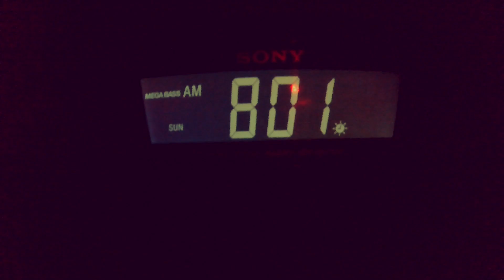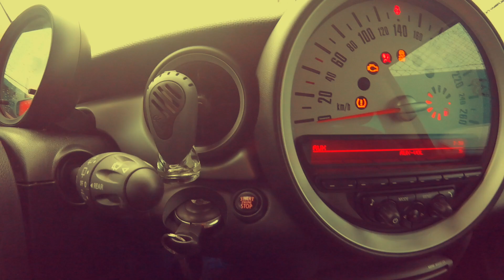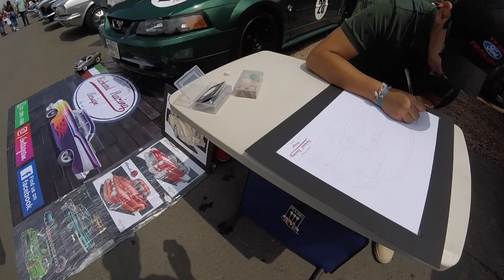PREPARANDO EL CARRO PARA EVENTO FORD MUSTANG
Esta vez tocó arreglar el carro para ir a un evento de carros Ford, muchas naves buenas :D